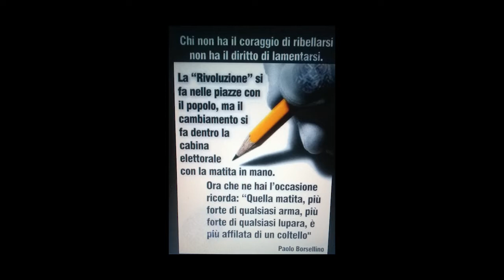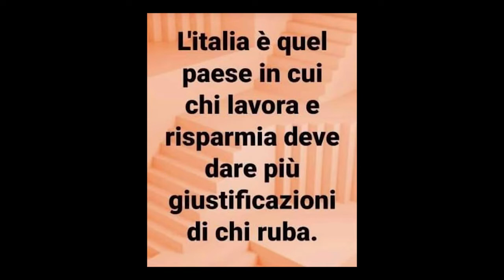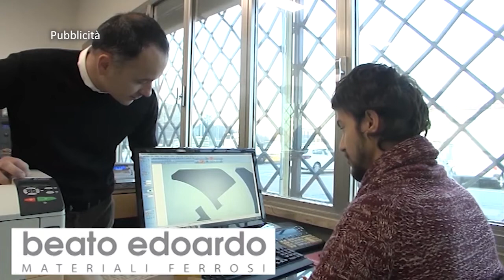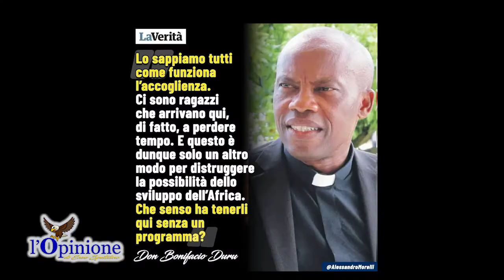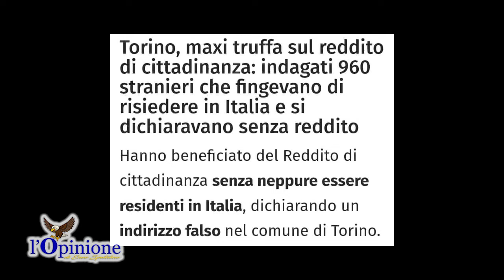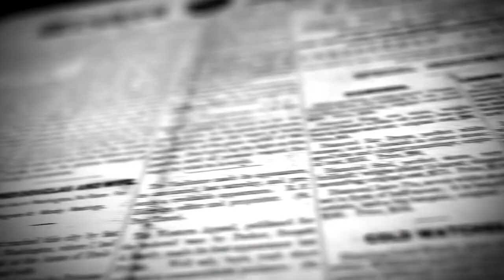L'Opinione di Enzo Spatalino del 9-2-2022